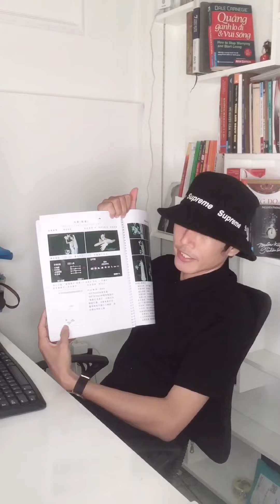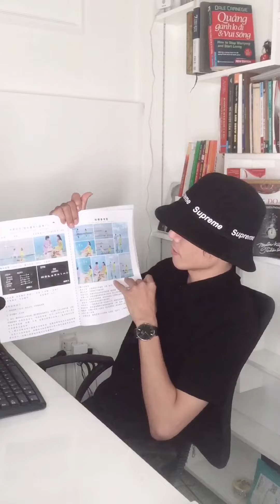Sách dạy nhiếp ảnh ,làm mưa làm gió tại trung quốc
Ai đặt sách vui lòng để làit hoặc zalo :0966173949